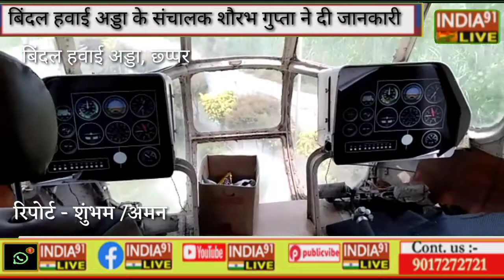INDIA91 LIVEबिंदल हवाई अड्डा जिला अम्बाला के थाना छपर में संचालक शौरभ गुप्ता की इंडिया 91 live टीम क